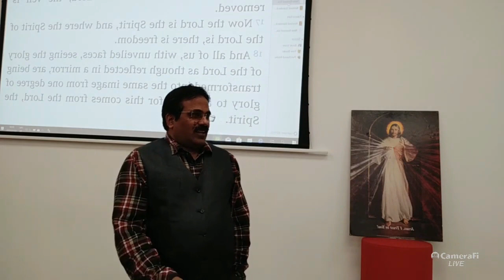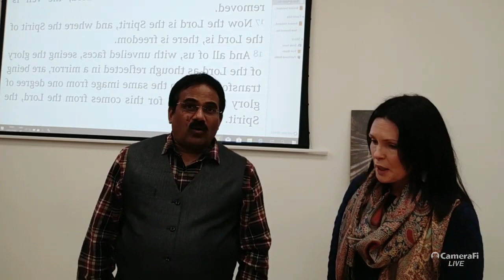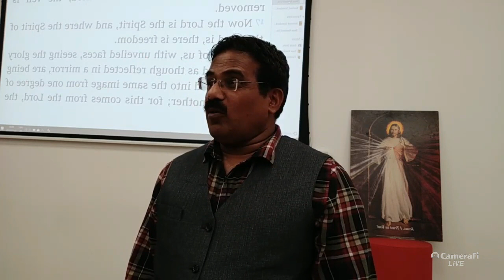Testimony of dad's ears opened, pain in legs healed, mum's knees healed in Jesus' Name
30th November 2019
Parish Hall
Glanmire, Co. Cork T45 FF68
Ireland

About us
JCILM - JESUS CHRIST IS LORD MINISTRIES is a LAY GLOBAL MINISTRY founded in India by Brother Johnson Sequeira on the Good News of Jesus Christ through the Word of God. Our content doesn't oppose medical advice. Seeking proper care and adhering to prescribed treatments are vital. We don't advocate ignoring expert opinions of healthcare professionals. God's will is for us all to live a healthy life and we acknowledge the vital role of both medicine and spiritual faith in promoting overall well-being.